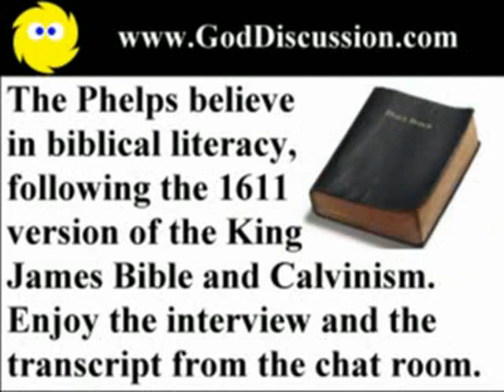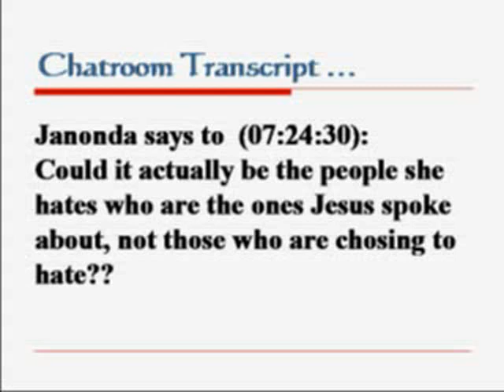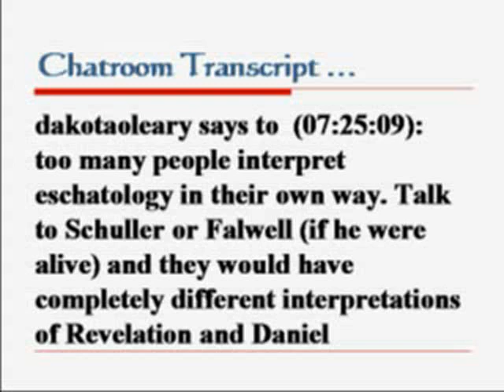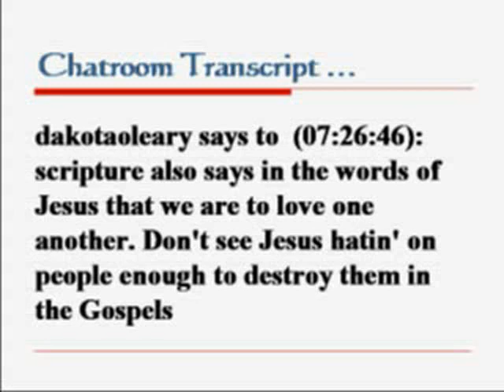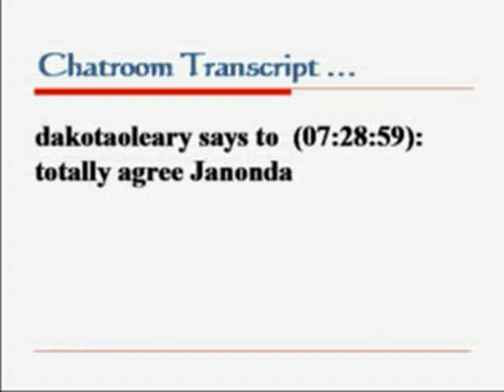05 of 21 | Westboro Baptist Church; The Creation Museum Show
05 of 21

SHOW 20 (June 24, 2010) - This episode featured two interviews, the first with Shirley Phelps-Roper of the Westboro Baptist Church, followed by Adam, The Man of Earth, who describes his visit to the Creation Museum.

Why do the Phelps and their WBC engage in behavior that makes them so hated?  What is the purpose?  Shirley answers these questions and talks about the end times and the BP oil spill.

Chatroom transcript runs with the audio.